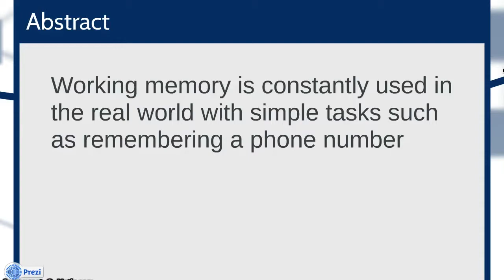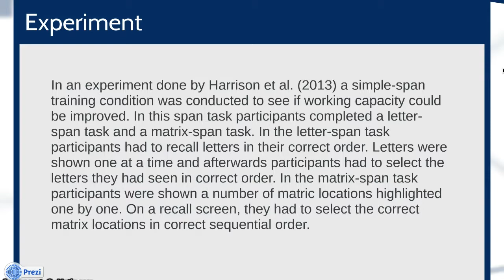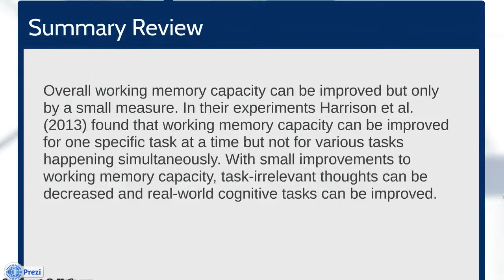UNC PSYC 230: I Want Pizza, Working Memory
A Project for PSYC 230: Cognitive Psychology
Spring 2014
Dr. Steven Buzinski
Allison Price, Ashley Nieves, Casie Matthews, Lauren Wall, and Marissa McRae